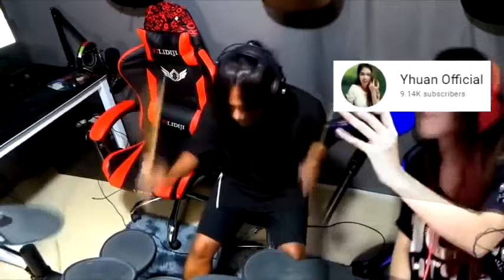TAGALOG COLLECTION MUSIC NONSTOP